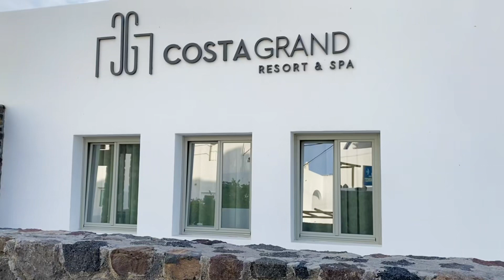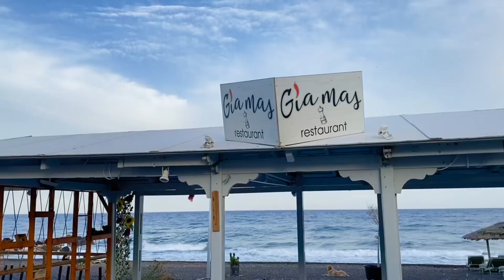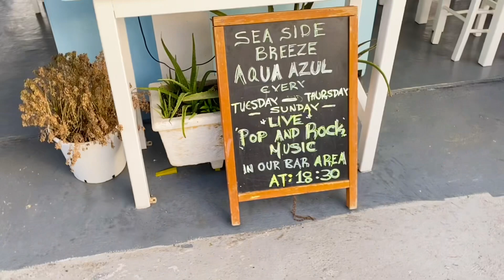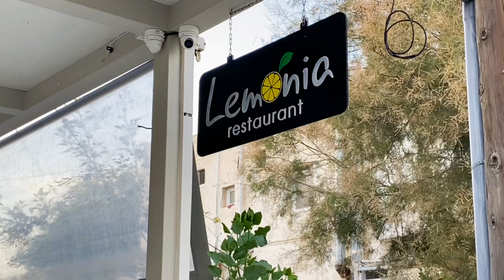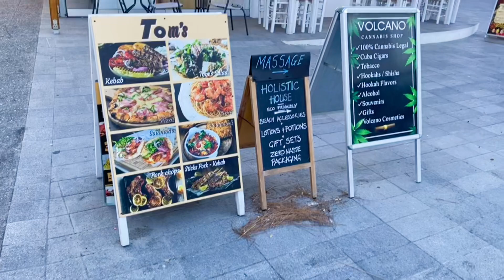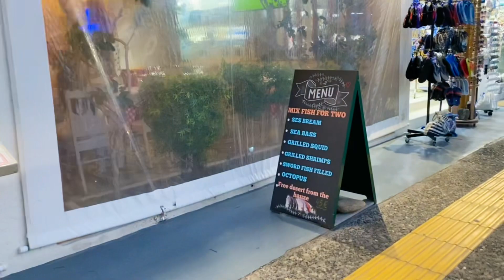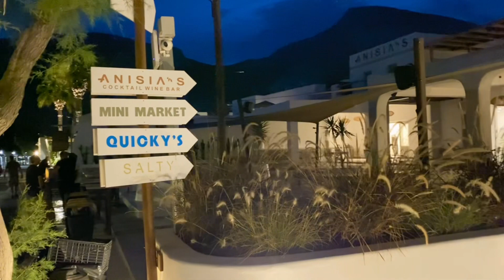Greece Day 3 | Kamari Beach Santorini | Hotels, pools, restaurants | Live music, nightlife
Afternoon stroll of Kamari Beach in Santorini , beach side hotels, swimming pools and restaurants, shacks - live music, nightlife, Santorini mini market